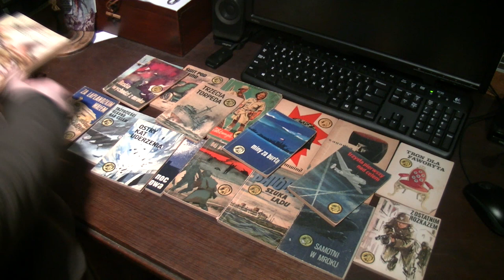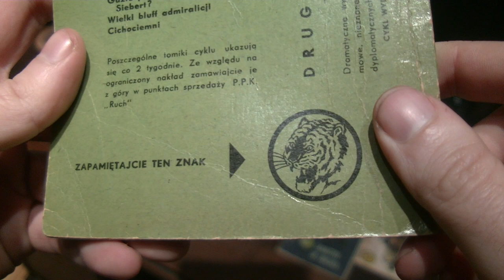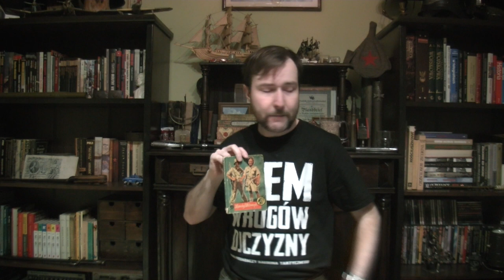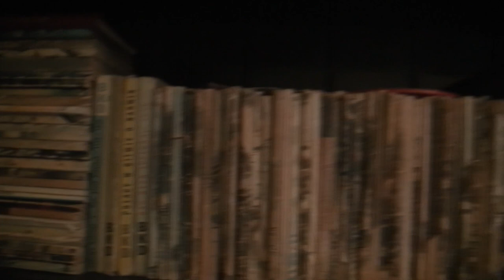Żółty Tygrys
Nie wiem co dodać, nic nie ukradłem tym razem nawet z Wikipedii, wszystko swoje. Nie ma sensu robić opisu :D